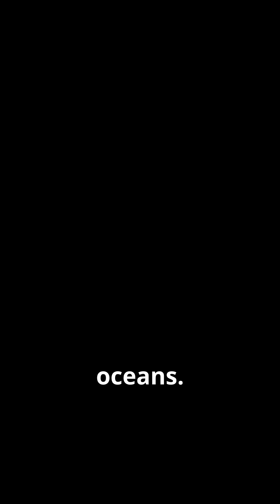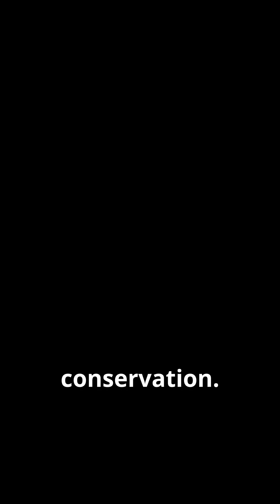This Giant Whale Is Almost Extinct – The Shocking Truth About Right Whales!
Right whales are some of the largest creatures on Earth, but they are also critically endangered, with fewer than 400 remaining. Discover the giant of the ocean and why we need to protect them from human threats like ship strikes and fishing gear entanglements. Learn how we can make a difference to save these majestic whales!

🧠 Stay curious. Stay current.